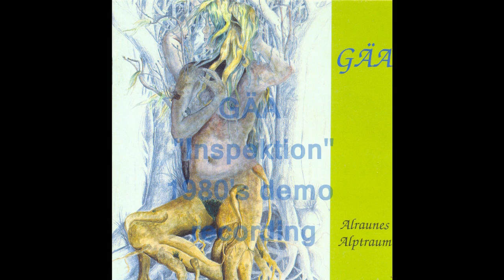[HQ] GÄA - 06 - Inspektion (Demo 80's) - Alraunes Alptraum GAA 1975 rare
GÄA - 1975 - Alraunes Alptraum [HQ]

01. Autobahn (6:31)
02. Heilende Sonne (4:00)
03. Morgendämmerung (9:57)

Bonus Tracks: (Demo recordings from the 80's)

04. Tabbert (4:46)
05. Du (5:36)
06. Inspektion (3:59)
07. Warum (6:05)

Frey, Werner (lead guitar, acoustic guitar, lead vocals)
Heisel, Helmut (bass, vocals)
Dörr, Stefan (drums, vocals)
Lackes, Günter (organ, piano, vocals)